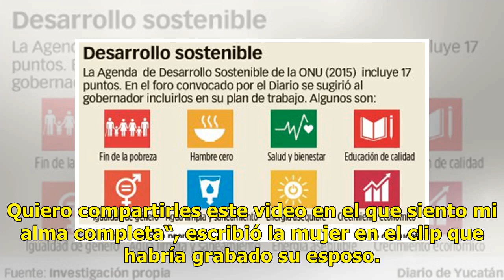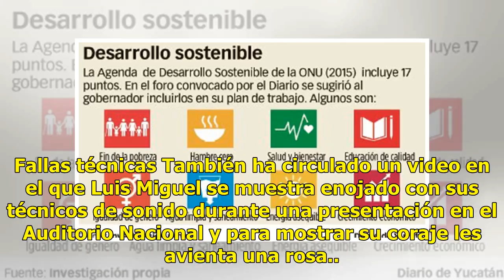Fan irrumpe el concierto de Luis Miguel al subir al escenario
CIUDAD DE MÉXICO (EL UNIVERSAL).- Una fanática interrumpió un concierto de Luis Miguel al subirse al escenario. Sin embargo, mientras el equipo de seguridad se llevaba a la mujer, “El Sol” pidió que la dejaran acercarse a él. La usuaria @mara.love compartió a través de su cuenta de Instagram un vide...